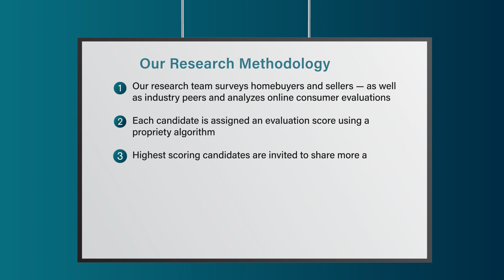2022 Indianapolis Five Star Real Estate Agent Bob Kincaid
Bob Kincaid wins the 2022 Five Star Real Estate Agent Award! Five Star Real Estate Agents represent those who are outstanding in their field. Winning agents are selected as a result of a rigorous and objective research process. For any market, each year's field of winners represents no more than 7% of agents within the market.